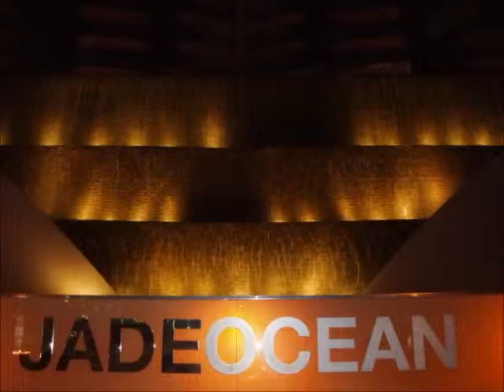Jade in Sunny Isles Beach Florida: Jade Ocean Luxury beach front condos with Anna Zaytseva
Jade in Sunny Isles Beach Florida
For availability for units for sale or lease in Jade Ocean Condos of Sunny Isles Beach, Realtor Anna Zaytseva has the latest information to buy Sunny Isles Beach Condos and New homes in Miami and rentals for what is called "Florida's Riviera" Sunny Isles Beach, Florida, USA. Anna Zaytseva of BIG International Realty is an energetic expert on the South Florida Real Estate Lifestyle call for details on Jade Ocean Condo
Риэлтор Анна Зайцева в Санни Айлс Бич имеет всю новую информацию о квартирах в Санни Айлс Бич, домах в окрестностях Майями и аренде недвижимости на Флоридской Ривьере, Санни Айлс Бич, Флорида, США.
Анна Зайцева ответит на ваши вопросы о Jade Ocean Condo
Если Вы хотите купить или арендовать квартиру или дом в Санни Айлс Бич звоните Анне Зайцевой 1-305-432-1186